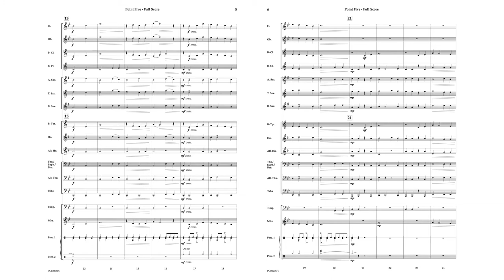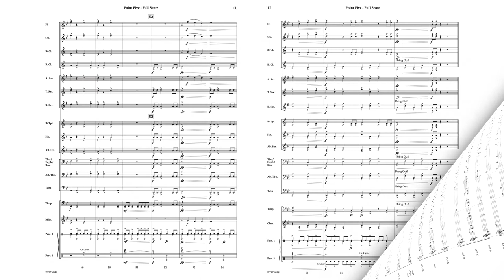Point Five - Laura Estes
Your students will think the title is intriguing, but it basically says what it is, a dynamic new composition from composer Laura Estes for the least experienced players. Laura draws on her many years of experience teaching beginners to give them a piece they will love to play.